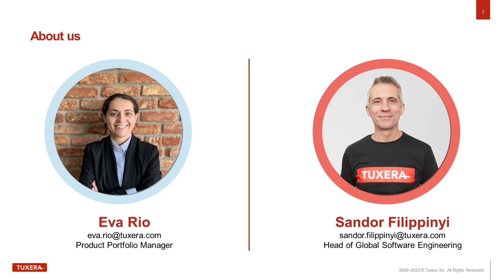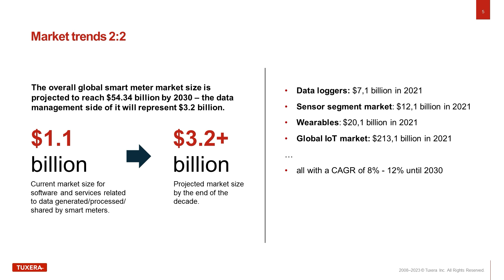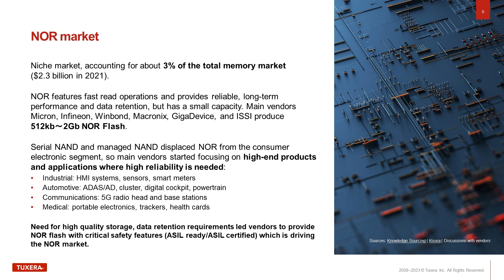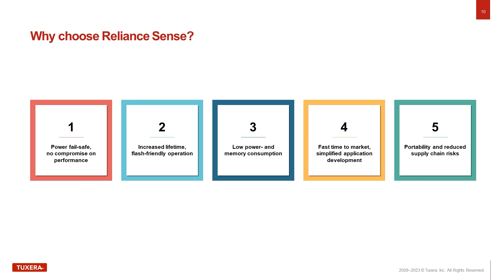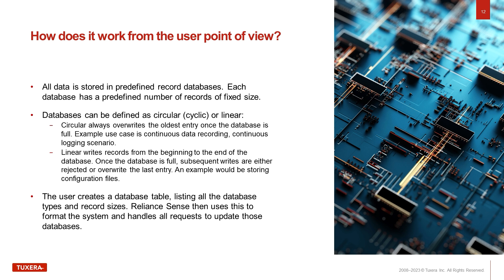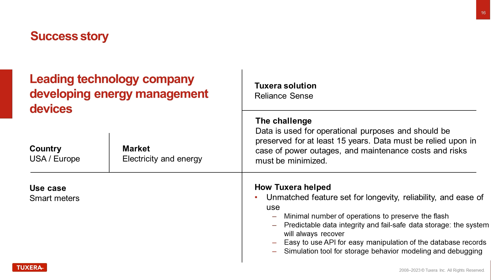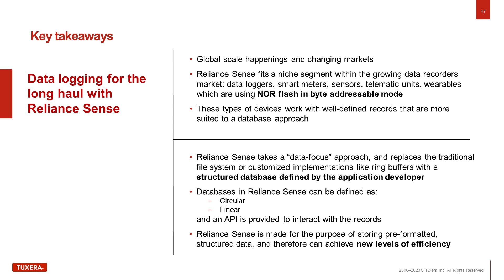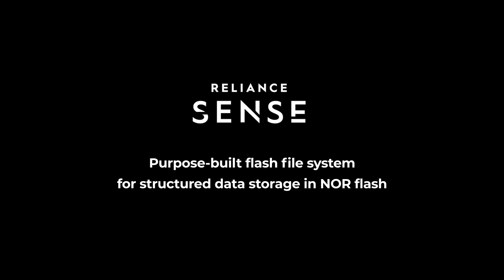Designing for 15+ years of data preservation with a NOR-based file system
Increased global digitalization and rising energy demands are leading to growth in the smart meter, data logger, sensor, wearable, and IoT markets. As an example, the global smart meter market size is projected to reach $54.34 billion by the end of this decade. These devices need specialized data storage solutions that regular file systems cannot address.

In this presentation we cover:
- some of the currently projected market trends for devices that record structured data.
- peculiarities of NOR flash memory that make it suitable for data logging and metering use cases.
- unique approaches to reliably store structured data on NOR flash memory.

Presenters
Sandor Filippinyi, Head of Global Software Engineering at Tuxera, & Eva Rio, Product Portfolio Manager at Tuxera